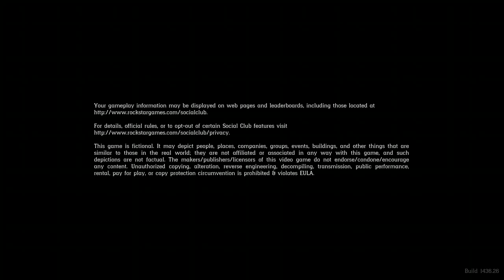red dead redemption life in st denise part 5